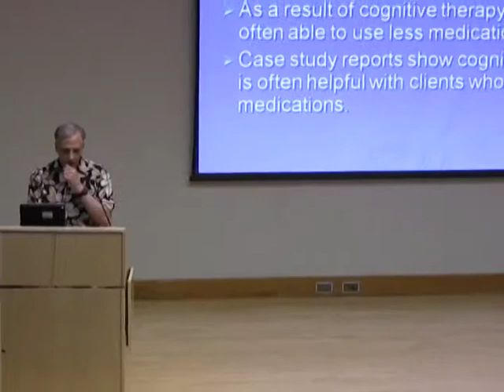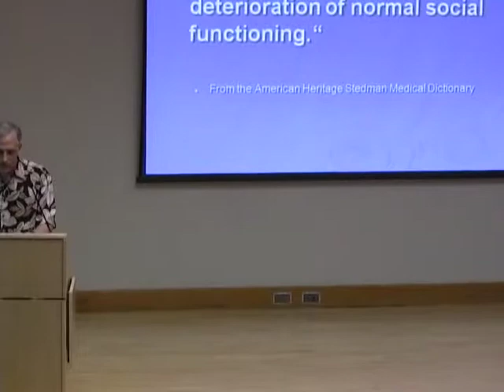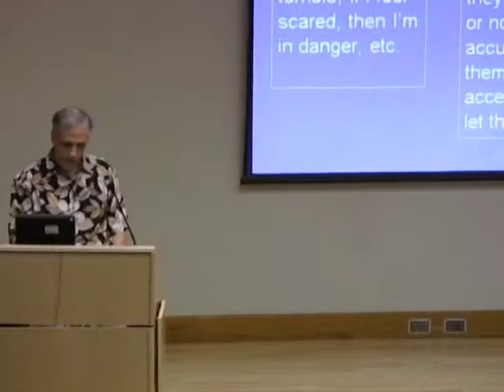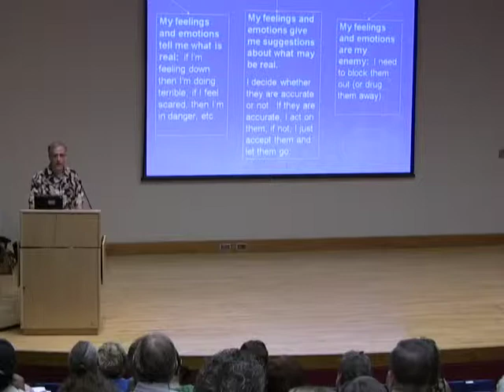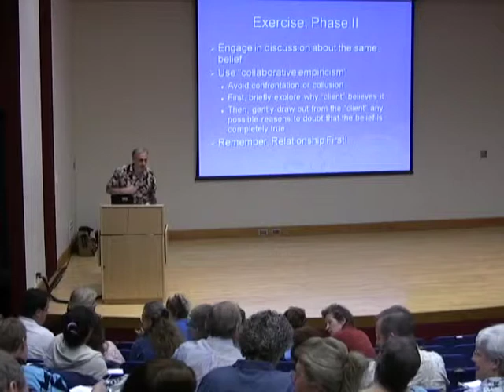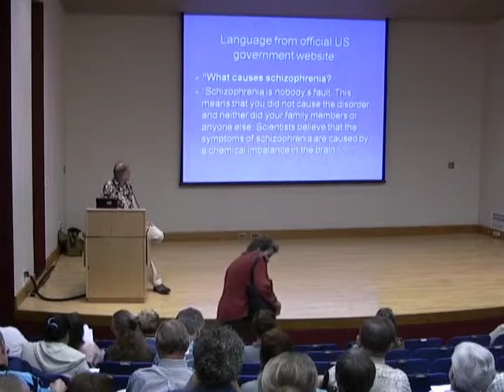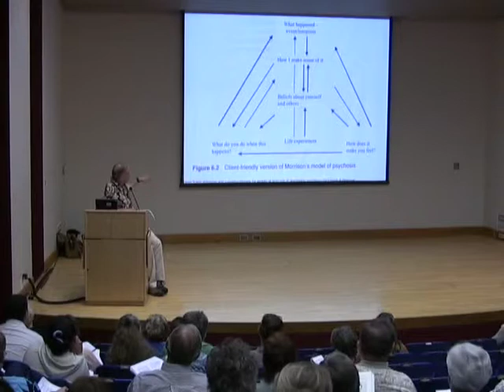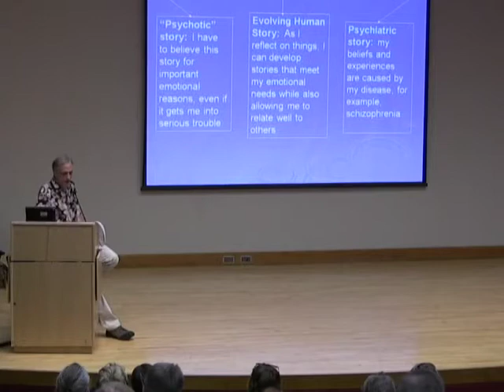Using Cognitive Therapy for Psychosis-Ron Unger (full2008)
At a daylong workshop at Oregon State University, Ron Unger, MSW, speaks about using Cognitive Therapy for psychosis. This is the full talk, thanks to YouTube letting me upload video longer than ten minutes. It was transcoded from an archive DVD, so its quality is a little lower than normal.
Category
Education
License